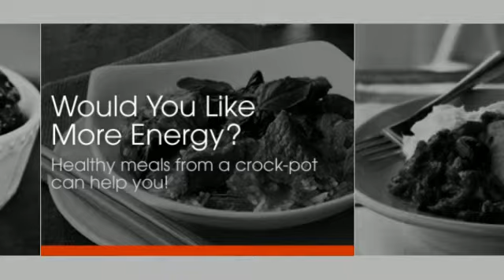crock pot ratings 2012